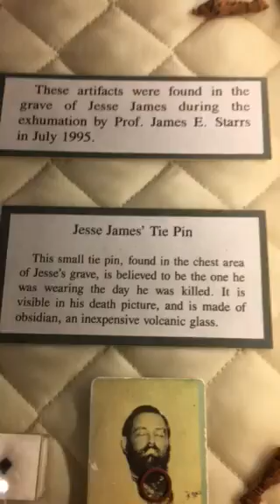Trip To Jesse James House-St Joseph, MO